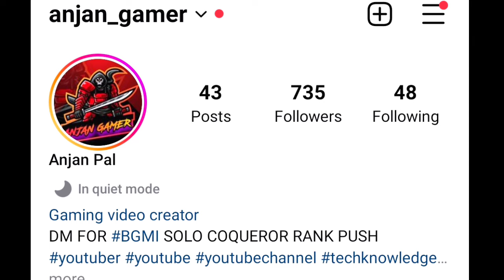🇮🇳Day - 1 Platinum 1 To C5S14 Conqueror 🔥 | Solo Conqueror Rank Push Best Tips | BGMI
C5s14 conqueror
conqueror pushing
conqueror pushing
how to survive after ace dominator
how to survive after ace master